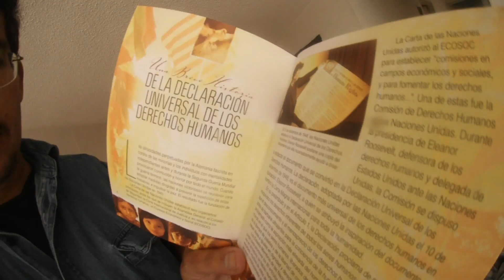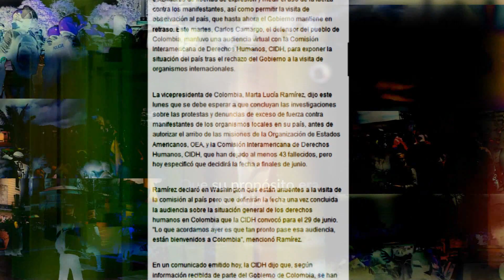Le envié un súper regalo al Presidente DUQUE, qué ni Luisito Comunica le trajo a Colombia ver final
• El mundo cambia con tu ejemplo, no sólo con tu opinión. 💙🙂 con tu ayuda en el futuro lograremos hacer de SiTVende una mejor productora de contenidos •

¡DUQUE BASTA YA!

Unidos por los Derechos Humanos (UHR, del inglés United for Human Rights), es una organización internacional sin ánimo de lucro, dedicada a implementar la Declaración Universal de Derechos Humanos a nivel regional, nacional e internacional. Sus miembros son individuos, educadores y grupos por todo el mundo que promocionan activamente el conocimiento y la protección de los derechos humanos por y para toda la humanidad.

Desaparecidos durante Paro Nacional en Colombia: las cifras no cuadran porque el Estado no las busca

La desaparición es un crimen de lesa humanidad, típico de una dictadura, no de una democracia. Colombia hace encender las alarmas, no solo por la violencia policial, sino ante la incongruencia de las cifras. ¿Qué pasa?

El Paro Nacional en Colombia cumple un mes de duración este 28 de mayo, pero, hasta ahora, el Gobierno de Iván Duque no logra establecer un puente de entendimiento, ni con los representantes de las manifestaciones ni con la sociedad civil, y tampoco con la comunidad internacional. Las diferencias se reflejan hasta en las cifras de desaparecidos, una de las mayores preocupaciones dentro y fuera del país.

Mientras la Fiscalía colombiana anuncia que "las autoridades siguen buscando a 129 personas que fueron reportadas como desaparecidas durante las protestas de las últimas semanas”, la ONG Indepaz dice haber logrado consolidar "un listado de 346 nombres de personas que han sido reportadas como desaparecidas directamente a nuestra entidad”. Este mismo 26 de mayo, la vicepresidenta y canciller de Colombia, Marta Lucía Ramírez, dio cuenta a WOLA en Washington de que en Colombia solo habría una persona reportada formalmente como desaparecida en el marco del Paro Nacional , y que no era claro si los otros debían ser clasificados como desaparecidos.
Veeduría estatal se demora, o no verifica los casos

¿Por qué estas diferencias tan grandes en las cifras de desaparecidos en el marco de las protestas? "Creo que el problema entre cifras oficiales y las recogidas por otros entes puede radicar, entre otros, en la demora de la Defensoría del Pueblo en tomar cartas en el asunto, puesto que los mecanismos de veeduría y control han tardado en empezar a verificar los diversos casos de violencia”, dice a DW el antropólogo Sebastián Lanz, codirector de Temblores, una ONG que a través del litigio jurídico ante las altas cortes busca "establecer un diálogo entre el Estado, los vulnerados y las comunidades incomunicadas”.

Temblores ha registrado desde el 28 de abril 3.155 hechos de violencia en las protestas. "Nos preocupa mucho que los entes estatales no estén llevando un registro actualizado de estos hechos”, reclama Lanz, quien agrega que "la inactividad de las autoridades ha llevado a diversas organizaciones humanitarias a asumir la tarea de registro y observación de cómo se está comportando la Fuerza Pública”.

TODOS LOS SERES HUMANOS NACEN LIBRES E IGUALES EN DIGNIDAD Y DERECHOS.

La CIDH condena "graves violaciones" a los DD. HH. en las protestas en Colombia

La Comisión Interamericana de Derechos Humanos rechazó la negativa del Gobierno colombiano a dejar entrar a los entes internacionales para investigar las violaciones a los DD. HH. cometidos en las protestas antigubernamentales. La entidad documenta 1.038 protestas en las que se habrían presentado casos de fallecimientos, desapariciones, personas heridas y agresiones sexuales "como consecuencia del uso desproporcionado e ilegítimo de la fuerza".